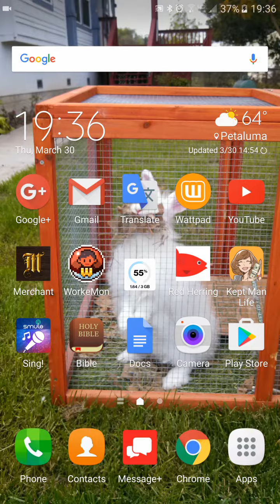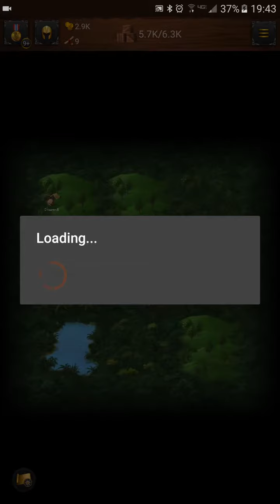Merchant episode 5: Good Knight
I'm knitted.